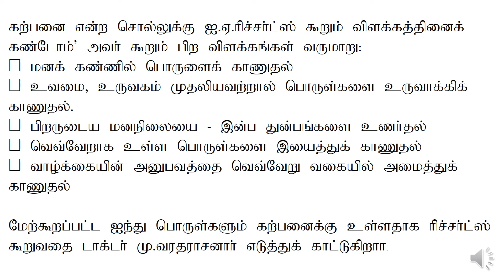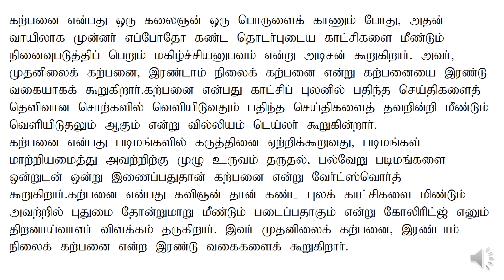PGTRB - தமிழ் (அலகு - 10) - இலக்கியத்தில் கற்பனை (பகுதி - 5)